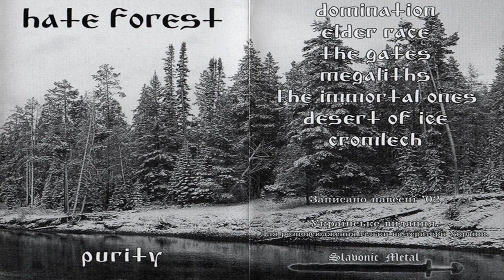Hate Forest - The Immortal Ones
Hate Forest - Purity (recorded in spring '02)

Hate Forest is a black metal band from Kharkiv, Ukraine, formed by Roman Saenko, in 1995.
Thurios joined the band in 1998 after the recording of Scythia.

The music is mostly very fast, but occasionally slow, with low, distorted vocals, raw low fidelity quality production, programmed drums, and dark ambient elements.
Their lyrics are about mythology, mainly Slavic, and inspired by H. P. Lovecraft's stories and Friedrich Nietzsche's philosophy.
The band never gave interviews, never released photos, and held its distance from the black metal scene.